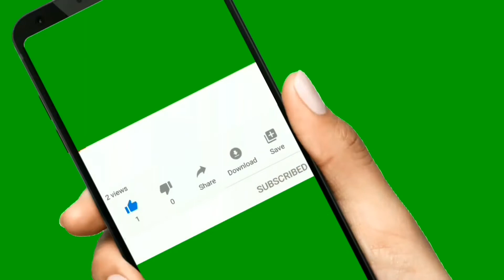Diwali special sweet recipe - Rava Ladoo/Suji Laddu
Hello Friends! I am back with another festival special sweet recipe 'Rava Laddo/Sooji Laddu'. If you like this video, please don't forget to give thumps up and share it.

Rava Ladoo/Sooji Laddu recipe

Ingredients:

Wheat semolina/Sooji - 3 cups
Clarified butter/Ghee - 1/4 cup
Sugar - 1 cup
Fennel seeds and Cardomom powder - 1 Tsp
Raisins - 10 to 15
Walnuts - 5 to 10
Sweetened condensed milk - 1/4 cup
Roasted groundnut powder - 1/8 cup

Preparation:

1. Heat a pan and fry raisins. Keep it aside. To the same pan, add almonds, cashews and walnuts. After frying, keep it aside.
2. To a bowl, add roasted sooji, sugar, roasted groundnut powder, ghee fried raisins, ghee fried cashews, almonds and walnuts, fennel seeds powder and Cardomom powder. Mix well
3. Then, add grated coconut, sweetened condensed milk and mix.
4. Add milk little and using both hands, shape it round as shown in the video.

Delicious Rava ladoos/Sooji Laddus are ready